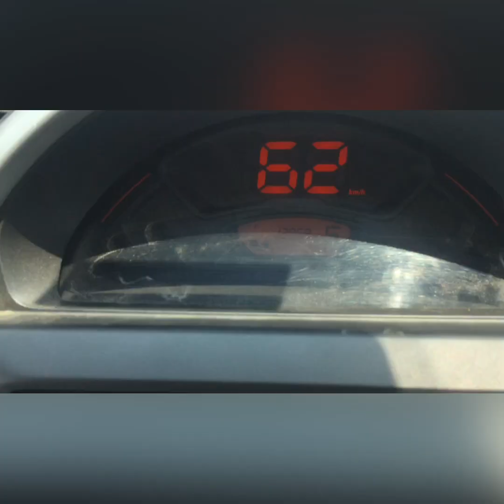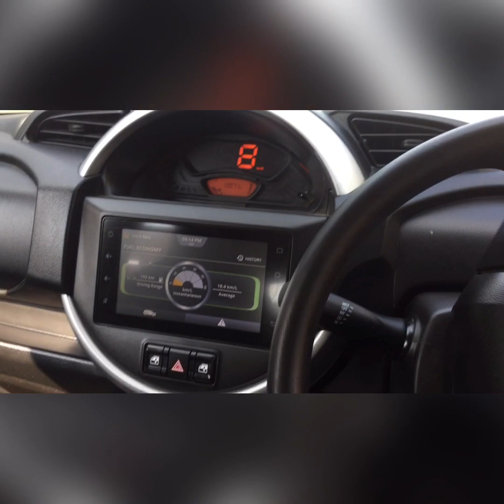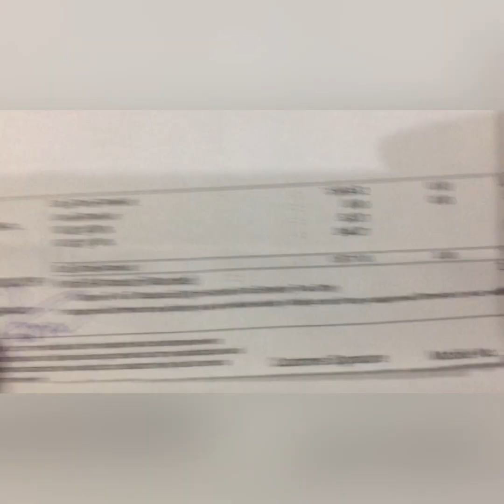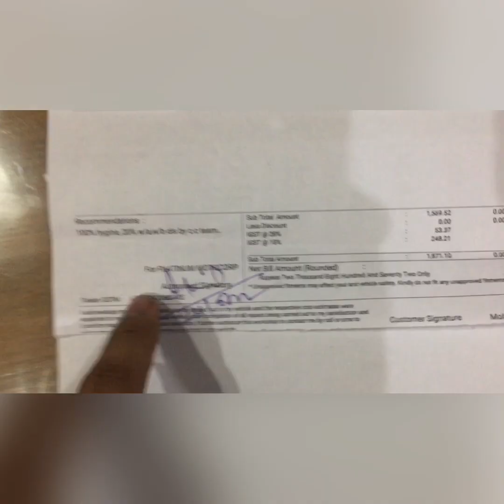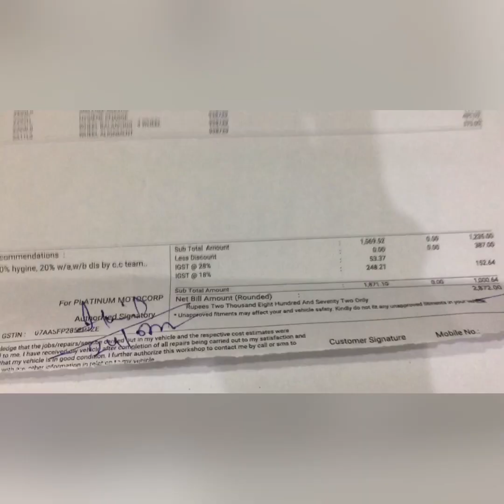My S-Presso 3rd Free Service Gone Expensive?? Detailed Cost, Experience& Much More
Hey Everyone,
This video is about the 3rd Service of my car car s-presso.